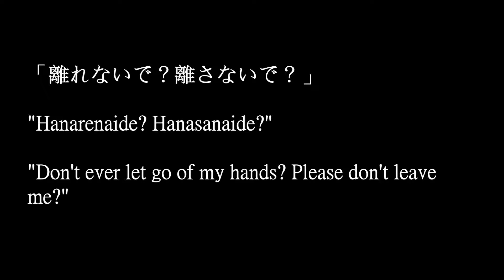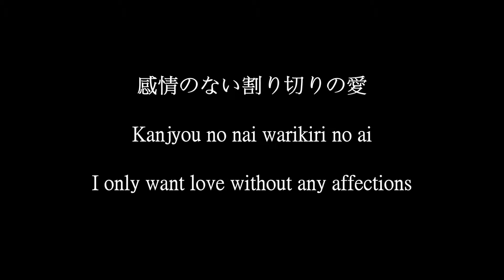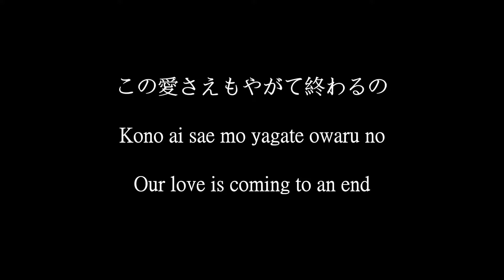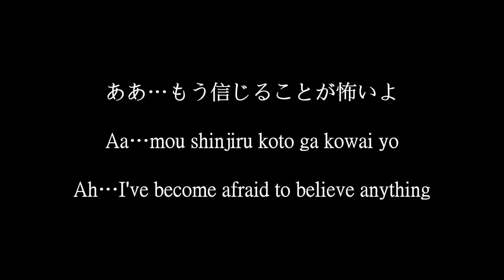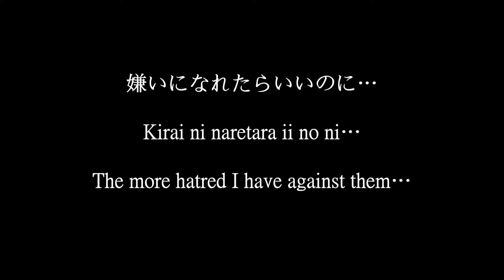アヴァンチック (Avanchick)- 拝啓使い捨ての君へ (Haikei Tsukaisute no Kimi e) romaji& eng sub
English song title: To: You Who Are Disposable
p.s. Sorry, I can’t tell the words that NOAH sings but aren’t in the lyrics